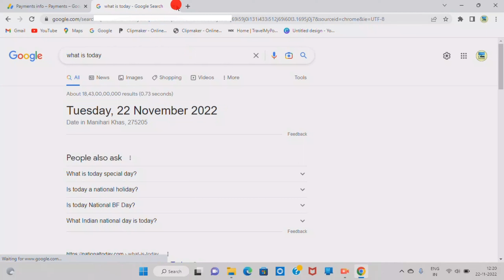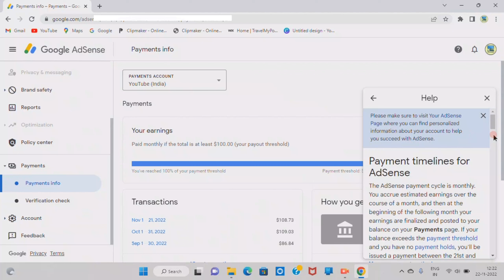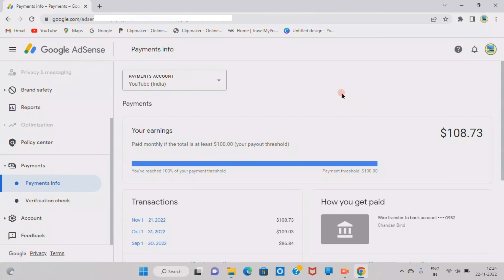21 SE 22 HO GYA LEKIN PAISA KHATE ME TRANSFER NAHI HUA | YOUTUBE KA PAISA KHAATE ME NHI AAYA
Hello guys..

google adsense money not transfer in bank
google adsense wire transfer
adsense money not received in bank
transfer adsense money to bank account
how to transfer google adsense money to bank account
adsense payment transfer to bank
how to change google adsense payment threshold amount

google adsense transfer money
google adsense money not updated
transfer adsense money to another account
adsense transfer to bank account
google adsense payment received through bank wire transfer
google adsense payment not received in bank
google adsense withdraw money
adsense money not updated
youtube money not updated in adsense account
adsense payment not updated in main balance
google adsense balance not updating
adsense balance not updating
adsense money not showing
google adsense payment not updated
adsense payment not updating
adsense payment update date
adsense money not increasing

Cover Topic

youtube se payment bank me nhi aaya
youtube se payment adsense me aa gya bank me nhi aaya
youtube payment 21 tarikh chala gaya mel nahin aaya hai
21st chali gai adsense payment nhi aaya
21 november youtube payment email nahin aaya
21 date chali gai payment nhi aaya
youtube payment email nahin aaya
youtube payment 21 november email nahi aaya
recent payment ka mail kyu nhi aaya
google adsense search recent payment ka mail nhi aaya
youtube payment mail nahi aya 21 november

adsense account showing zero
why my adsense payment delay
youtube revenue not showing on adsense
why my youtube earnings not added to adsense
youtube money not showing on adsense
google adsense payment not release
google adsense revenue not updating
adsense revenue not updating
adsense money not showing telugu
youtube revenue not showing on adsense 2022
google adsense two accounts
2 youtube channel 1 adsense
google adsense payment threshold